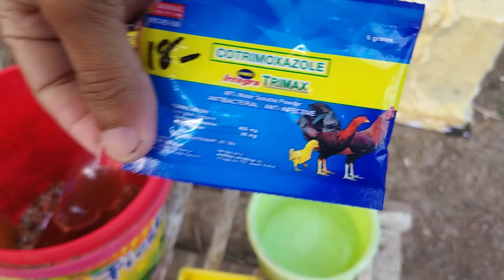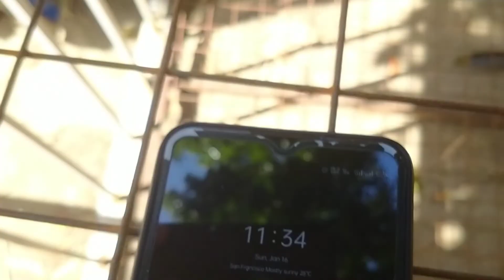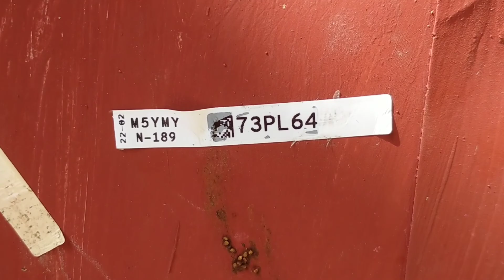VLOG#112 | PAG GAWA NG SHELL GRITS/ NAKI ABANG AT NAG CLOCK TAYO SA CHPA 5 LAPS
My instagram acc:
-christianmonzon24

My twitter acc:
-christianmonz18

My facebook acc:
-Christian monzon

Thanks po💕